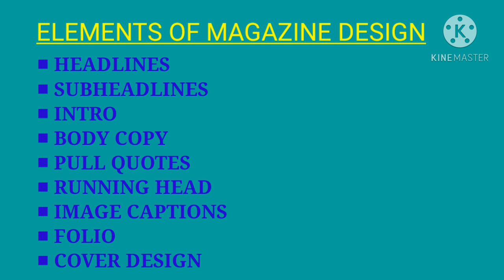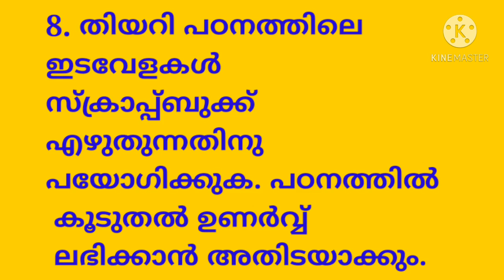+2 Journalism | Scrapbook writing